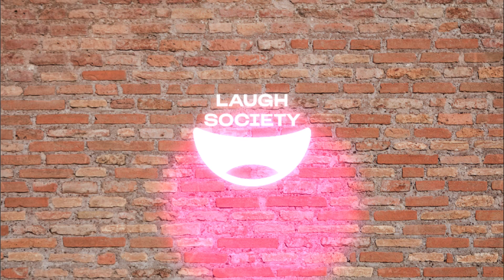Don't Mix Heartbreak With an LA Party: Nicole Burch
What's happening in Nicole Burch - Never Been Kissed?
Nicole Burch, known for her appearance in How to get rid of a body, The Pour Excuse, and Mangos has been through the social WRINGER when it comes to dating. She talks about why dating sucks and then how she met her childhood crush and celebrity MICHAEL VARTAN!! Will Michael be the one to save her from the dreaded dating scene, or is Nicole going to find a way to sabotage herself once more in Never Been Kissed?

LAUGH MORE WITH THESE
The Doctor At Walmart Gave Him 3 Months To Live | Larry the Cable Guy
It's Easier to Get Into Mexico Than Costco | Jimmy O. Yang
Why Don't Kids Have Return Policies? | Jim Gaffigan

ABOUT LAUGH SOCIETY
Laugh Society is here to bring you the BEST of the FUNNIEST comedians around daily, on multiple platforms! So if you've had a tough day, are feeling bored, or just wanna laugh sit back, relax and get ready for an ab work-out from the BEST COMEDIANS around you're in the right place!
As we say, come for the name, stay for the comedy!